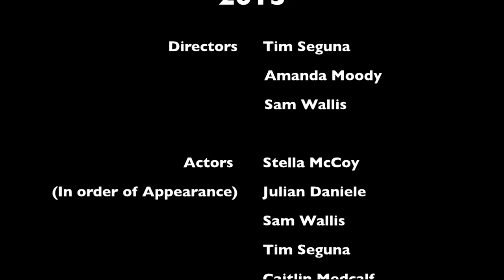Valentines Day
Year 12 Valentines Day Fundraiser!
The year 12 of 2013 at Galston High School are fundraising for Beyond Blue. Click on the link below for more information about this charity.

For more information regarding Galston High School events, visit our Facebook page!